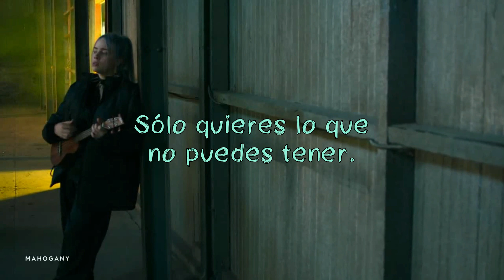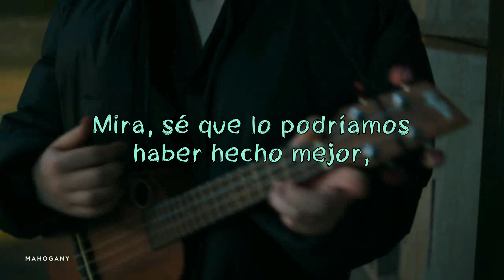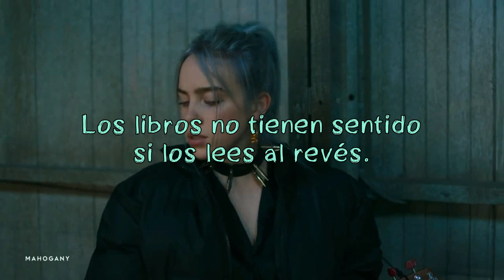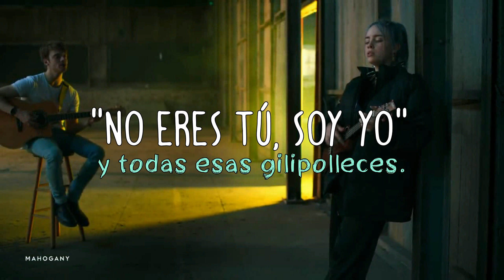party favor — Billie Eilish | Subtítulos en español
- Álbum: dont smile at me EP
- Año: 2017
- Canción: party favor
- Compositor:Billie Eilish, FINNEAS
- Pista: 05
- Fuente: Cheveux d'ange, Pyjama Party

Solamente quiero decir que vivo enamorada de la voz de Bilie Eilish y que la odio porque con 16 años ya ha conseguido más que yo a los 18.

SilviaStump19